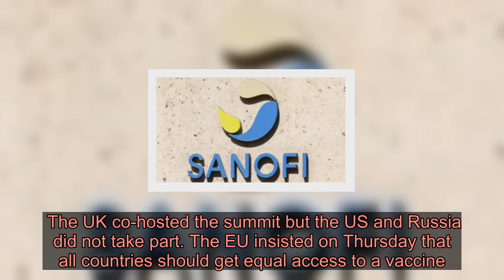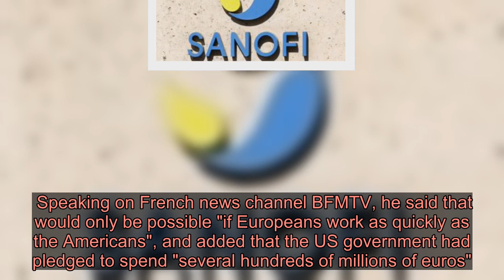France resists idea of US getting vaccine first - Latest News